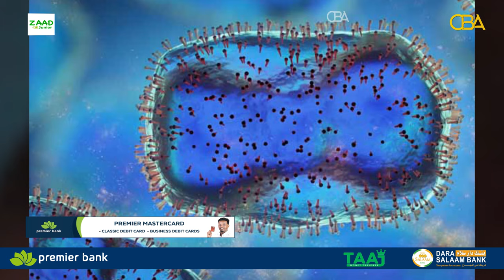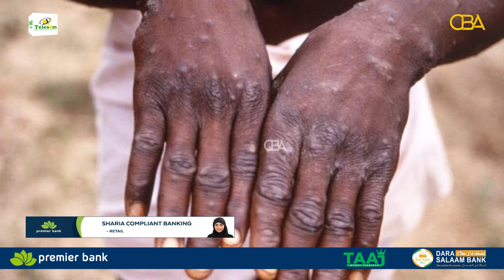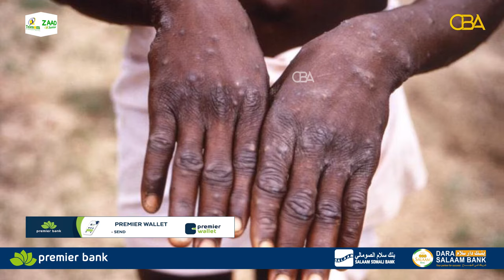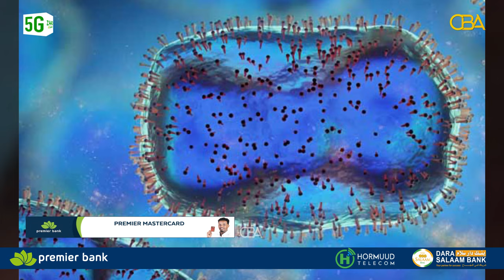Cudur lagu arkay Kenya oo laga baqayo inuu ku faafo dalal ay Soomaaliya ku jirto.